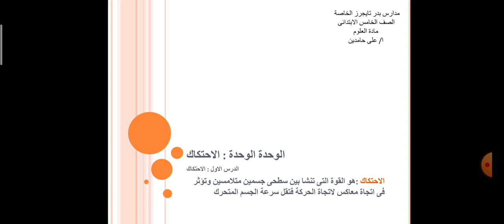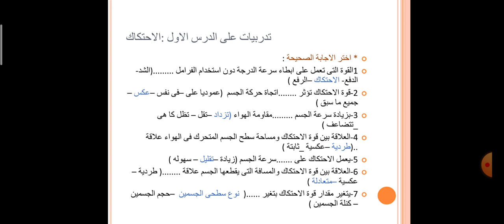الدرس الاول الاحتكاك للصف الخامس